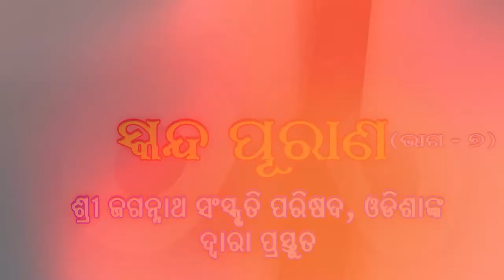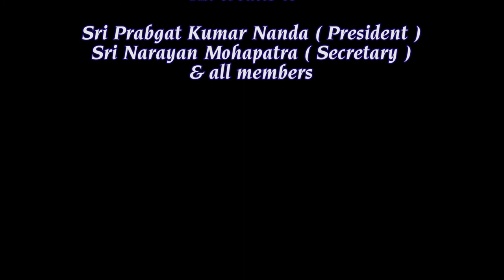Skanda Purana vol - 07 | Katha | Dasarathi Samantaray